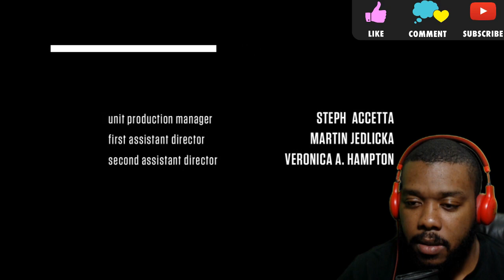THE WALKING DEAD SEASON 1 EPISODE 4 REVIEW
THE WALKING DEAD SEASON 1 EPISODE 4 REACTION "VATOS"

Rick, Glenn, Daryl and T-Dog come across a group of seemingly hostile survivors whilst searching for Merle. Back at camp, Jim begins behaving erratically.